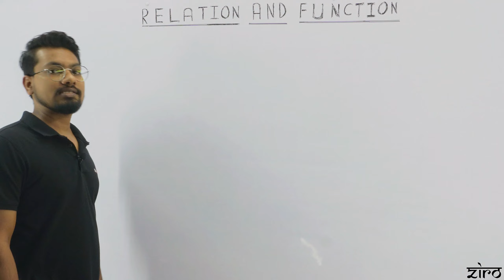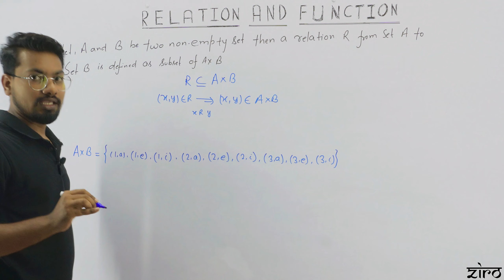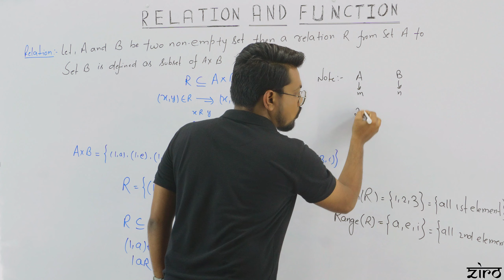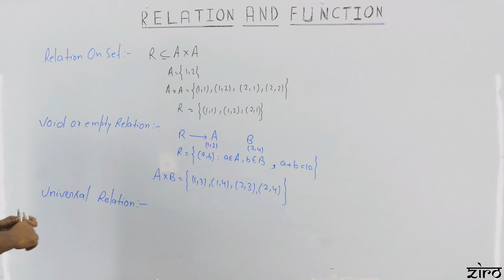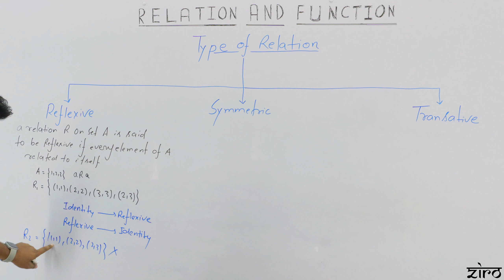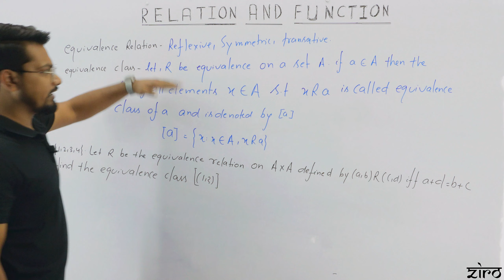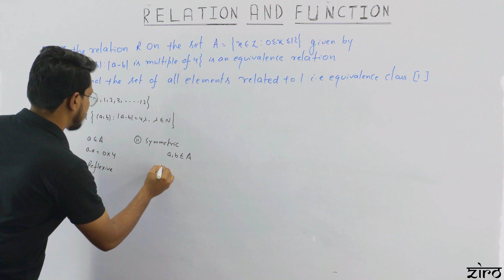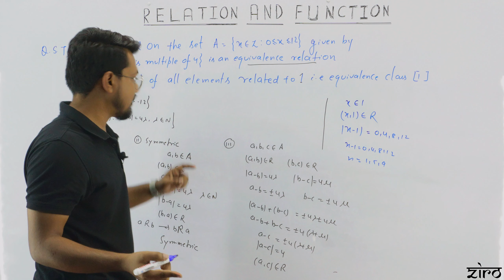RELATION AND FUNCTION -01|| INTRODUCTION || CBSE | ISC || Math class 12 || PART 1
relation and function -01